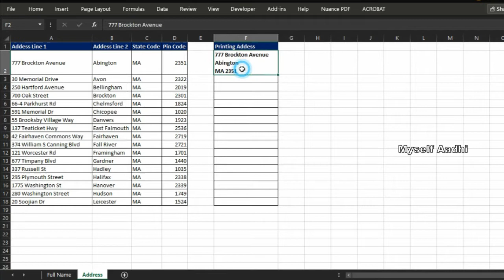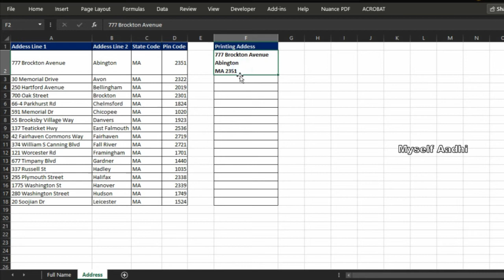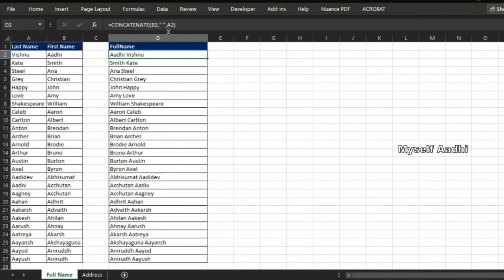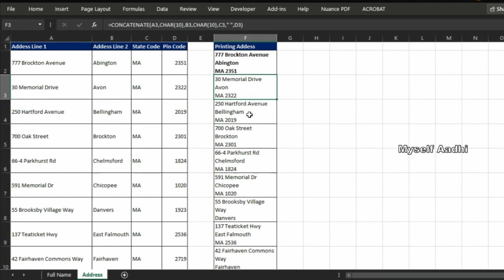How to give Line Break with CONCATENATE function | Excel Malayalam Tutorial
Simple Malayalam tutorial for using IF and LOOKUP function / formula

If you can understand the simple functions in excel, it will save a lot of your time.